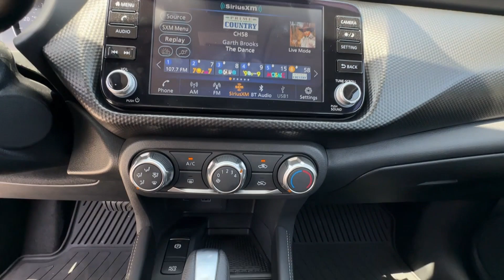2024 Nissan Kicks SV St. Petersburg, Tampa, Clearwater, Palm Harbor, Largo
2024 Nissan Kicks SV 3N1CP5CV4RL550754